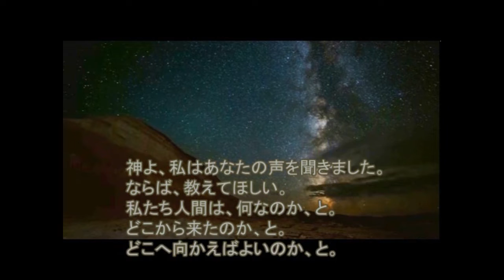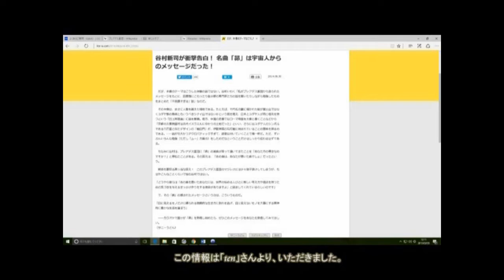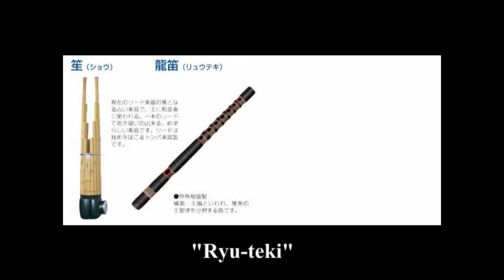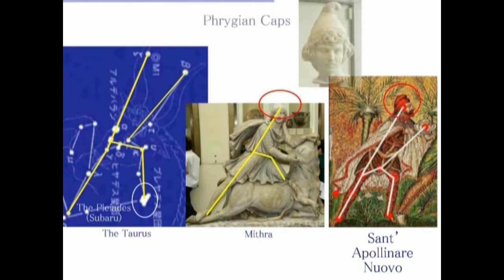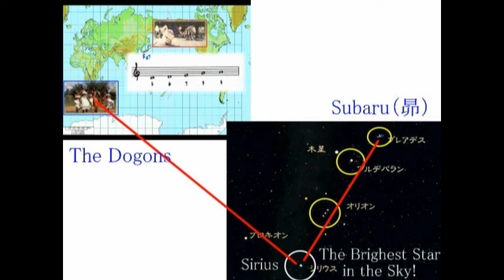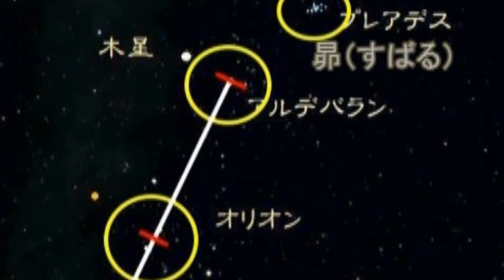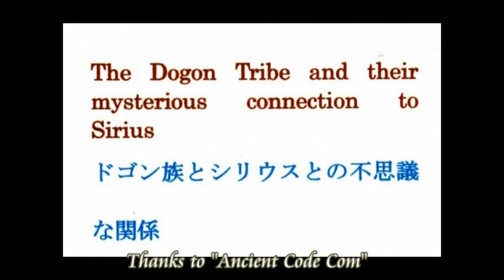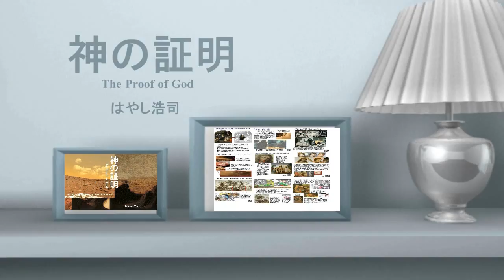3198【02再重】Messegae from the Pleiades by Shinji Tanimura谷村新司の「昴」、プレアデスからのメッセージby Hiroshi Hayashi, Jap